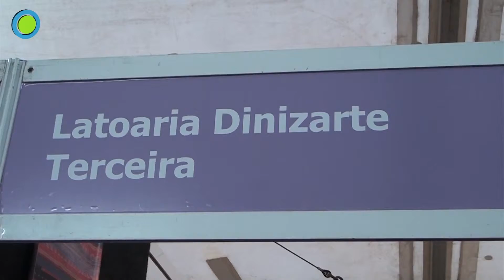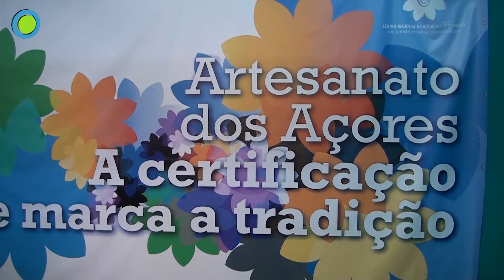Feira Artesanato 2015 Angra do Heroismo TERCEIRA